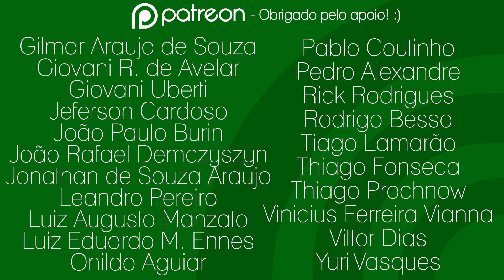MAIS 7 JOGOS DE MASTER SYSTEM QUE VOCÊ PRECISA JOGAR - GameFM Bits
Vocês pediram e nós atendemos, nesse GameFM Bits, Alan e Luiz listam mais 7 jogos de Master System que todo mundo precisa jogar!